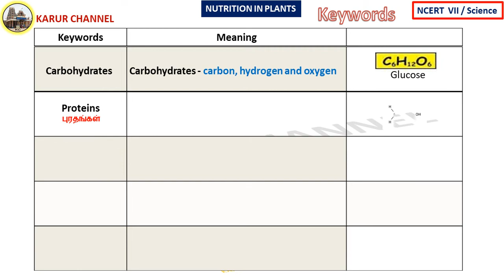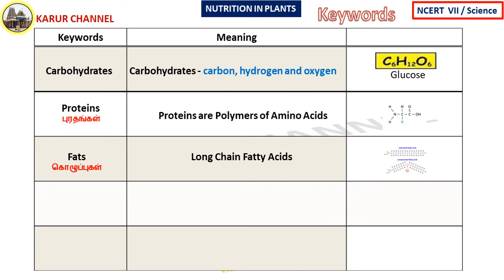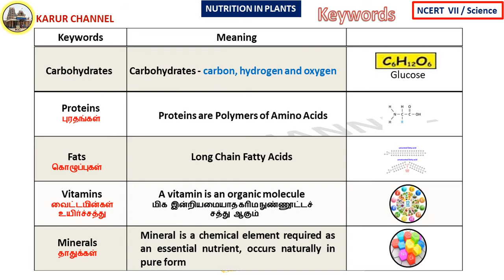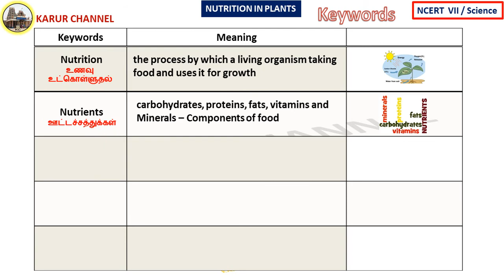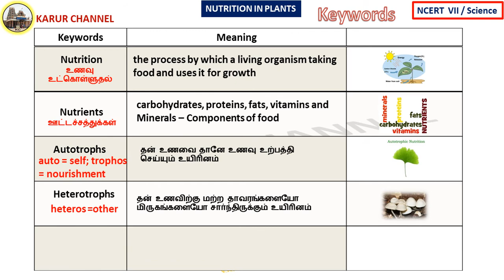NCERT - 7 / Science in Tamil / Chapter-1 / Nutrition in Plants / Part-16 / KARUR CHANNEL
NCERT   Class-VI
Subject : Science

PART-16
               Keywords 1

Good Luck